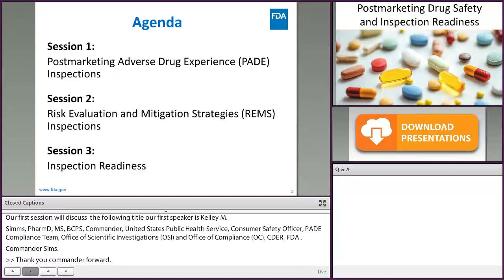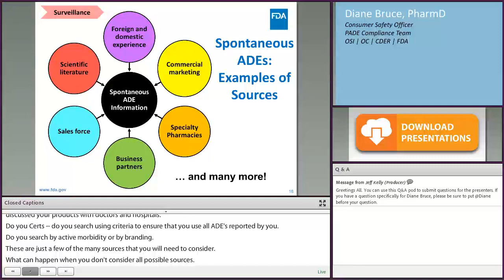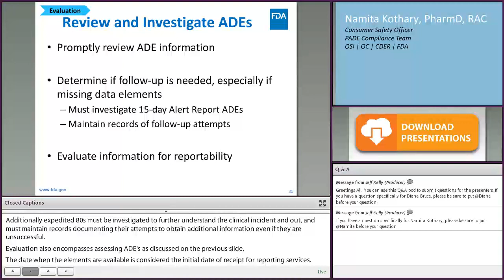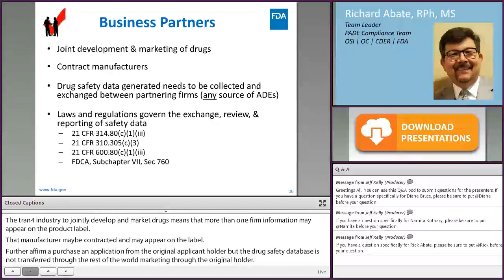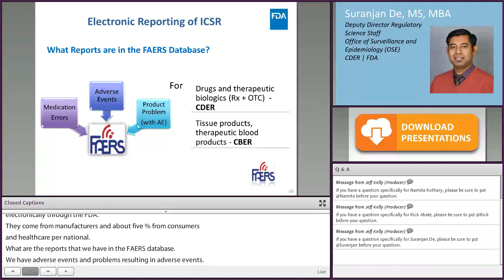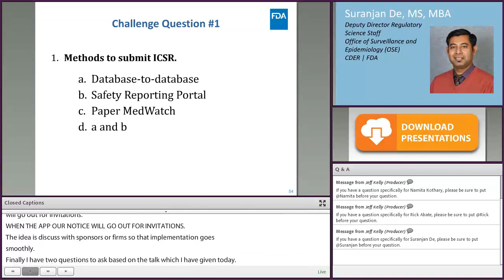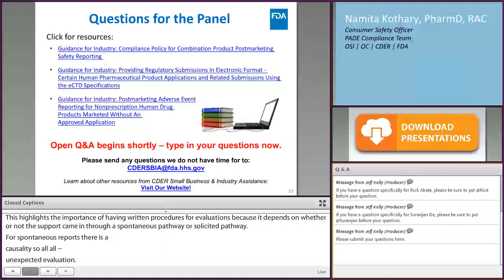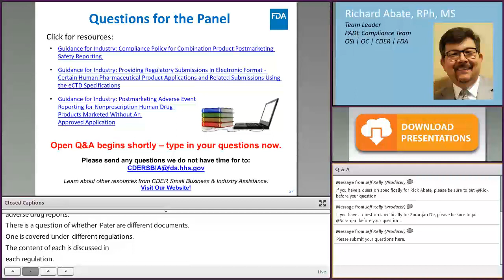Postmarketing Adverse Drug Experience (PADE) Inspections – (1of3) Jun. 19, 2018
FDA provides an overview of postmarketing drug safety inspections and points to consider. Topics include an overview of PADE laws and regulations, written procedures, business relationships and agreements, and electronic reporting of individual case safety reports.
Speakers from the FDA’s PADE Compliance Team include: Kelle Simms, Diana Bruce, Namita Kothary, Richard Abate. Suranjan De, from CDER’s Office of Surveillance and Epidemiology also presents.